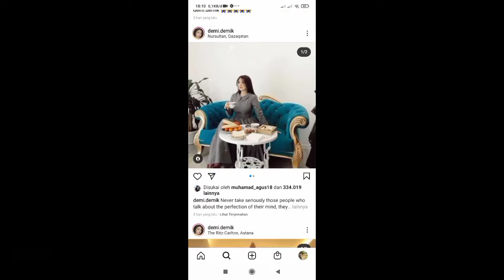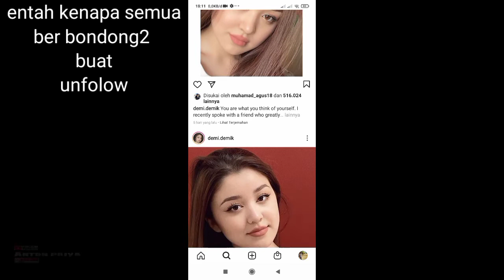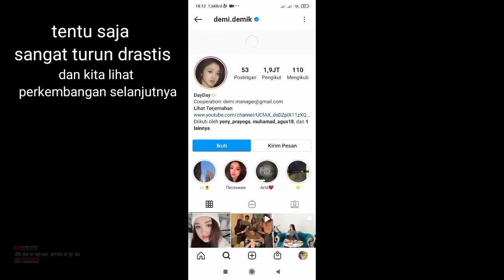viral||folower dayana semakin turun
viral||folower dayana semakin turun,dayana,dayana kazakhstan,viral dayana kazakhstan,followers dayana,followers dayana turun,followers dayana terbaru